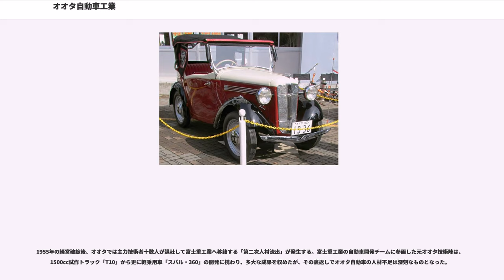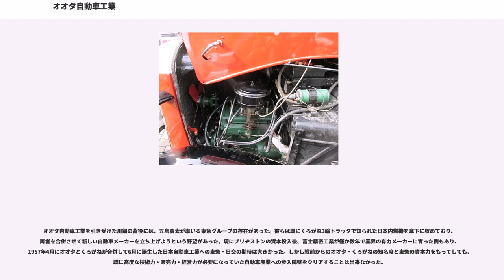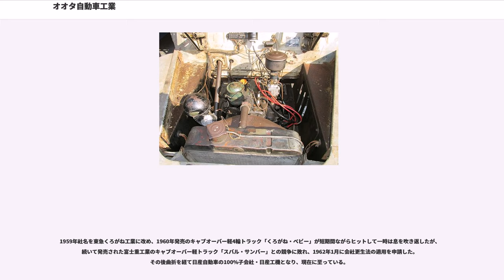オオタ自動車工業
オオタ自動車工業（オオタじどうしゃこうぎょう）は、1957年（昭和32年)に日本内燃機と合併するまで存在していた日本の自動車メーカーである。

同社が製造した「オオタ」ブランドの小型車は、第二次世界大戦前の1930年代中期、日産自動車が製造したダットサンと並び、日本製小型乗用車の代表的存在だった。

オオタの創業者は茨城県新治郡志筑村(当時。現・かすみがうら市志筑地区)出身の技術者・太田祐雄（明治19年 - 昭和31年、1886年 - 1956年）である。

小学校卒業後、近隣の石岡の酒造家に奉公に出された祐雄は、生来の機械好きと器用さから、蔵の主人に見込まれて酒造工場の機械化に手腕を発揮していた。長じて21歳で上京し、芝浦製作所で工員として本格的な工作技術を身に着けた。

1910年（明治43年）からは、元軍人の男爵・伊賀氏広による飛行機開発研究を手伝った。しかし伊賀の飛行機開発は、試作機の横転事故で太田祐雄が負傷するなど失敗続きで、テストを繰り返しても飛行することができず、1912年（明治45年）初頭に伊賀は航空機開発断念に追い込まれた。

これによって否応なく独立せざるを得なくなった祐雄は、伊賀が開発用に所有していた足踏み旋盤を譲受し、これを元手として同年6月、巣鴨郊外に個人経営の「太田工場」を開業する（オオタ自動車ではこの時を創業としていた）。

太田工場では、教材用の小型発動機、模型飛行機、さらに当時の大手オートバイ販売会社・山田輪盛館向けのオートバイ用ピストンやピストンリングの製造を行なった。

1914年（大正3年）には帝国飛行協会主催の「第一回飛行機発動機製作懸賞競技」（航空機用エンジンの開発懸賞競技）に応じ、鉄道院技師の朝比奈順一が設計した星型9気筒11.7L・100馬力エンジンを実際に製作した。製作には2年を費やし、当初22件あった応募で募集期限内までに完成にこぎつけたものは4件だけだった。大正5年（1916年）5月、懸賞試験が行われ、太田の開発したエンジンは76馬力という出力を得たものの、ベベルギアが破損して出力が低下し不合格となった。それでもこの時代に小規模工場でありながらこのクラスの大型エンジン製作に取り組んだという点では、特筆に値する試みであった。

祐雄は既にこの頃から、自力での自動車開発を企図していたという。1917年（大正6年）には神田の柳原河岸に工場を移転、自動車や船舶用エンジン修理を本業とする傍らで小型自動車の試作に取り組んだ。

1919年（大正8年）には友人・矢野謙治の設計になる水冷4気筒エンジンを完成、シャーシも製作し、ボディを架装しないままのベアシャーシに座席のみを取り付けて東京-日光間往復を敢行したという。

その後、資金難から最初に完成した1台分のシャーシのみで一時計画は頓挫しかけたが、妻の弟である義弟・野口豊(1893年-1967年)が熱心な協力を惜しまず、父・野口寅吉から出資を得て、車体の開発も続けられることになった。1922年、試作シャーシに4座カブリオレボディを架装し、最初のオオタ車となる試作車「OS号」(OHV4気筒965cc9馬力・全長2895mm・車両重量570kg)がようやく完成、公式に登録されてナンバープレートも取得した。

OS号を市販のため生産化すべく、野口豊をはじめとする出資者が集まって1923年（大正12年）に「国光自動車」を設立したが、同年9月1日の関東大震災で工場設備が全焼、自動車生産計画は頓挫した。

震災に東京で遭遇した太田祐雄は、被災を免れたOS号に家族を乗せてハンドルを握り、急ぎ茨城の郷里に避難した。そして震災直後の混乱が落ち着くと早々と東京に戻り、交通網の寸断された東京でOS号を運転して個人タクシーを営むことで、当座の糊口とした。

なお、OS号は祐雄の処女作で1台のみの試作車ではあったが、完成度は一定水準に達しており、祐雄自身が常用して、1933年（昭和8年）までの10年余りで約6万マイル（約96,500km）を走破した。

国光自動車の計画が頓挫したことから、祐雄はやむなく個人経営の太田工場を再開業して再起を目指した。引き続き自動車や船舶用エンジンの修理を続け、1930年に神田岩本町9番地（当時）に工場を移転した。

当時の日本では、内務省自動車取締規則によって小型自動車は一定条件を満たせば無免許運転が許可されたが、1928年時点では排気量350cc以下、幅員も909mm以下というシビアな条件で、実質、2輪のオートバ...